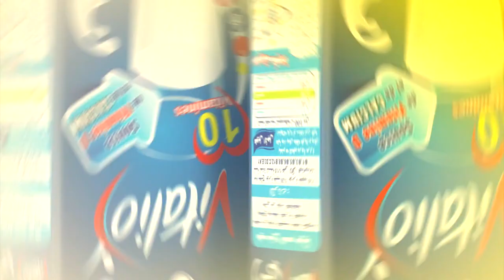اعلان عمو يزيد" الموسم 03 الحلقة12 التسامح Annonce Amou Yazid saison03 EP12 du 14 11 2017 tolerance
اعلان عمو يزيد" الموسم  03 الحلقة 12 بمناسبة اليوم العالمي التسامح
Annonce Amou Yazid saison 03 EP 12 du 14 novembre 2017 spéciale journée internationale de la tolerance
 Emission sur Echourouk  mardi à 17h00